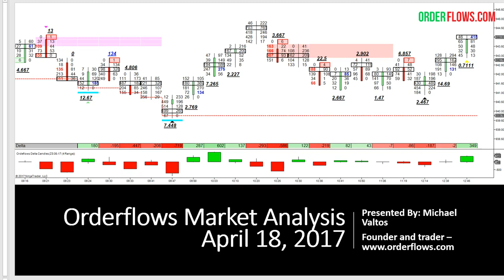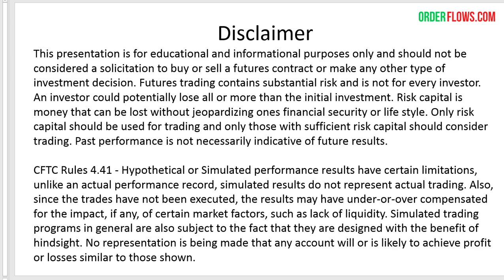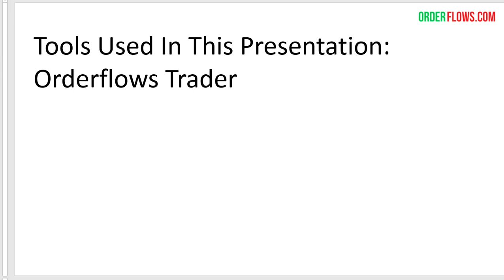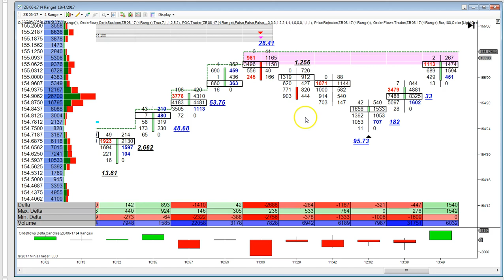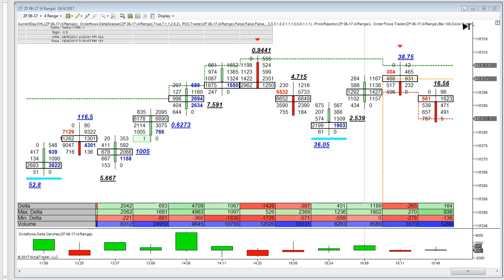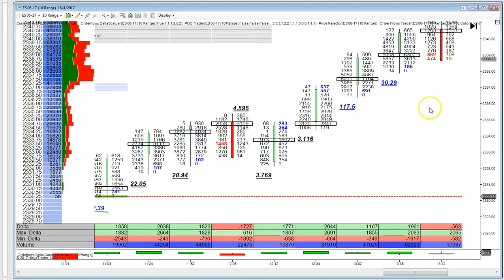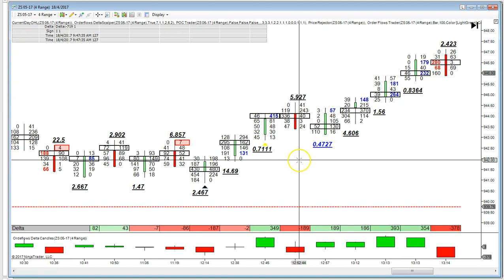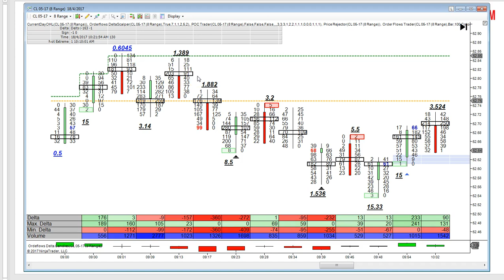Orderflows Market Analysis April 18 2017 Webinar Preview Order Flow Trade Recap CL ES ZB ZF ZS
Orderflows Trader market recap for April 18, 2017

It was a quiet morning in the ES due in part to the large value area but once we got outside of that value area there was a great trade setup that kicked off about a 6 or 7 point, not ticks, whole points, move.

It is not about taking a lot of trades to find the few profitable ones. Look for the high probability trades that have high profit potential.

Trade for points not ticks in the ES.

Also, today there was a 3 tick stop trade setup in the Crude Oil futures which would have given you at least 20 ticks profit with a 3 tick risk.